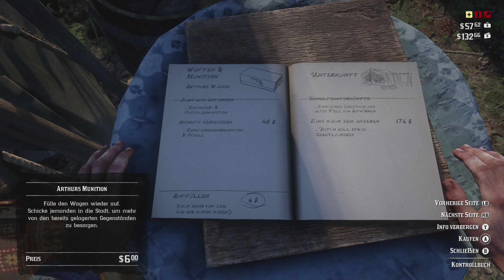RED DEAD REDEMPTION 2 😈 15: Nur zum testen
Genre: Open World Action-Adventure
Entwickler: Rockstar Games
Publisher: Rockstar Games
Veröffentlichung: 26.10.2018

Bei Amazon kaufen:

PRODUCT PLACEMENTS:

[✖] Video: Dieses Video wurde NICHT bezahlt.
[✖] Reise: Es wurde keine Reise finanziert.
[✖] Sonstiges: Alles ruhig Officer.

Alle mit einem * versehenen Links sind sogenannte Ref-ID-Links. Das heißt, wenn Du da was kaufst (muss natürlich niemand), dann verdient der Verlinkende (in dem Fall hier also ich) ein paar Cent daran, ohne dass es Dich mehr kostet. Als Beispiel verdient dann Amazon ein klein bisschen weniger am Produkt.

Die Brieftasche wieder voller Kleingeld? Das muss nicht sein! Wir halten in schweren Zeiten zu Dir, denn kollektives Kleingeld-Klimpern hilft gegen wild wuchernden Werbezwang. Hier kannst du es loswerden: